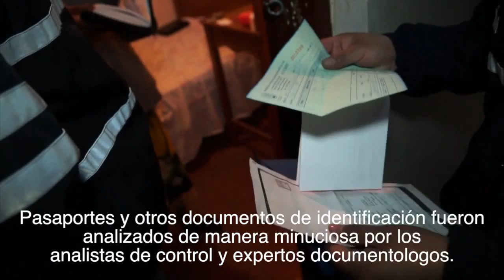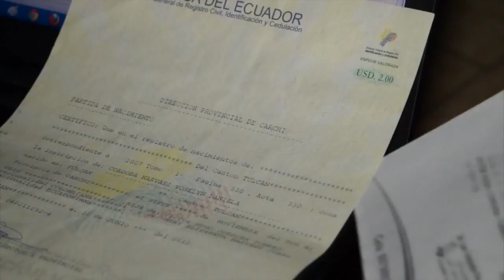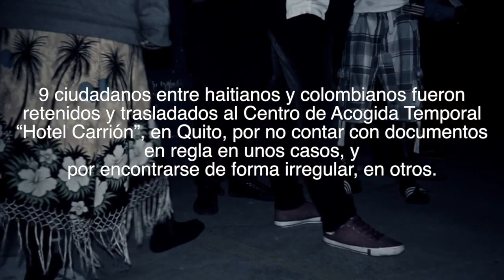Operativo Ilusiones Guayaquil - Quito Banda Delictiva Dedicada al Tráfico de Personas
La Dirección General de Inteligencia de la Policía Nacional junto con personal civil de Migración y la Fiscalía desarrollaron el operativo "Ilusiones" de forma simultánea en las provincias de Pichincha, Guayas y El Oro, en horas de la noche del viernes y madrugada del sábado. Allí se desarticuló una organización de ecuatorianos y extranjeros dedicada al delito de tráfico de personas.

Personal del Grupo de Intervención y Rescate (GIR) y del Grupo de Operaciones Especiales (GOE), Criminalística y Policía Judicial realizaron allanamientos paralelos en más de 10 puntos del Guayas, 4 en Pichincha y otros 5 en Huaquillas.

Los allanamientos se realizaron en hoteles y viviendas q servían como fachadas para albergar a ciudadanos extranjeros, allí permanecían en las peores condiciones. Con total respeto a los Derechos Humanos el equipo de Migración con conocimientos en un 80% del idioma Francés entre analistas jurídicos, de control y tecnológicos verificaron, en el sistema informático, la situación migratoria de extranjeros en el país. Allí ciudadanos en su mayoría haitianos fueron informados en su idioma sobre la necesidad de contar con los documentos en regla para permanecer en Ecuador.

Hasta el sábado 9 ciudadanos entre haitianos y colombianos fueron retenidos y trasladados al Centro de Acogida Temporal "Hotel Carrión", en Quito, por no contar con documentos en regla en unos casos, y por encontrarse de forma irregular, en otros.

El Gerente del Proyecto de Fortalecimiento Institucional de las Unidades de Control Migratorio del Ministerio del Interior, César Salvador Ludeña, explicó que "la detención de los extranjeros se produce por su situación irregular, en nuestro país. Quienes llegan al Ecuador son bienvenidos pero están obligados a cumplir todas las políticas migratorias. La labor de migración está apegada a la norma migratoria ecuatoriana. Somos una de las partes responsables de la seguridad interna de esta nación", recalcó el funcionario.

Modus Operandi

Silvia Alexandra S.P., presuntamente utilizaba varios hoteles de fachada para albergar en grupos de 30 a extranjeros que eran contactados a través de internet y a quienes se les ofrecía ayudarlos a llegar a Brasil, utilizando nuestro país como paso y colaborando con ellos para evadir los controles migratorios ecuatorianos a cambio de fuertes sumas de dinero. José Vicente S. F., Lino Giovanny R. R., Marco Antonio M. A. Ramón Antonio Q.G., Edwin Giovanny L.Q. y Fabián Enrique D.C., supuestamente eran encargados de recibir a los foráneos de Senegal y Haití en el Aeropuerto José Joaquín de Olmedo de Guayaquil, facilitándoles el ingreso para luego movilizarlos hasta los hoteles donde permanecerían por varios días.

Cristian Oswaldo A.Ch., habría sido el encargado de viajar con ellos hasta Huaquillas, provincia de El Oro, en pequeñas furgonetas, al llegar los hospedaban en hoteles locales hasta su paso a Perú que era ejecutado con la colaboración de Wilson Alfredo G. G., quien los llevaba hasta Playita Sur y finalmente por tierra hasta Brasil.

Ciertos grupos de extranjeros luego de su arribo vía aérea a Guayaquil eran en cambio llevados a Quito con la presunta complicidad de Harold T., Bien A. M y Charles D, de nacionalidades haitianas y de Sarr S. M., senegalés, quienes los mantenían en domicilios de la capital siendo luego trasladados hasta Huaquillas en transporte interprovincial.